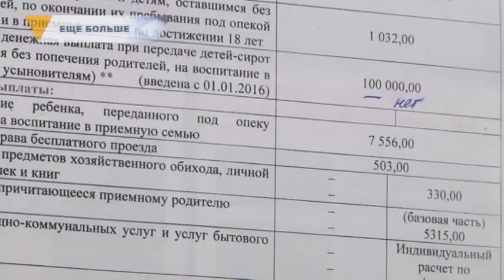ЕЩЕ БОЛЬШЕ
Поднимут до прожиточного минимума. В Челябинской области намерены увеличить ежемесячную выплату на содержание детей в приемных и опекаемых семьях. Она вырастет на 41 процент. То есть примерно на три тысячи рублей.